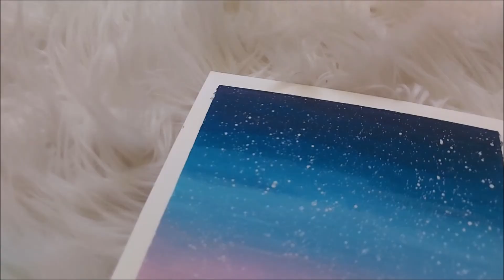8/50 Başlangıç Aşaması Resim Çizim Akrilik Boyama Acrylic Painting for Beginner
Başlangıç Aşaması Resim Çizim Akrilik Boyama Acrylic Painting for Beginner

Kolay akrilik boyama - benimle boya
Easy acrylic painting - paint with me

Başlangıç seviyesi akrilik boyama pembe gökyüzü boyama

Day 8/50!